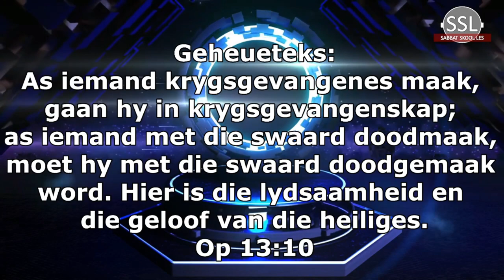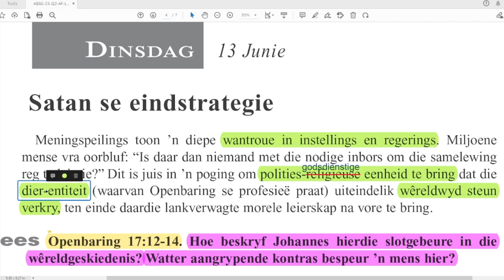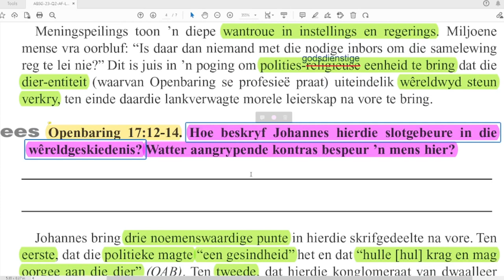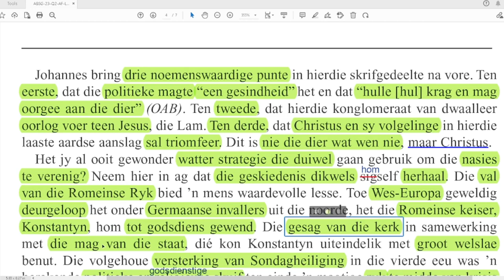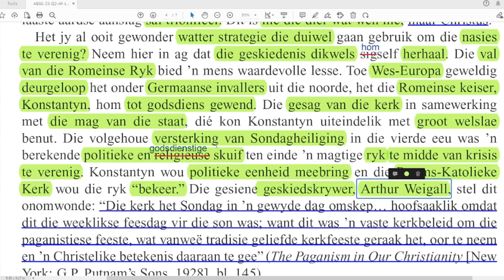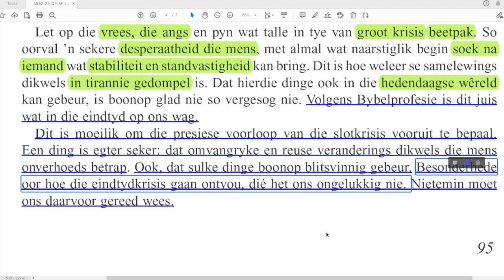Dinsdag 13 Junie - Satan se eindstrategie.